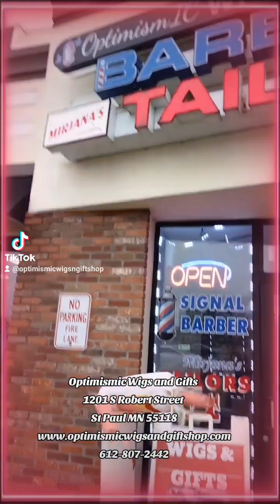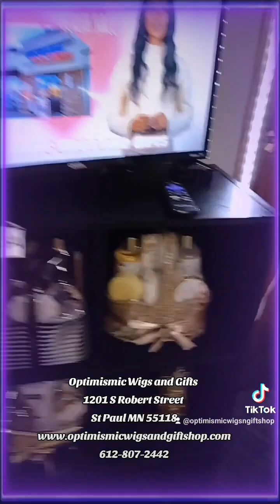Let's Go Shopping at Optimismic Wigs and Gifts!